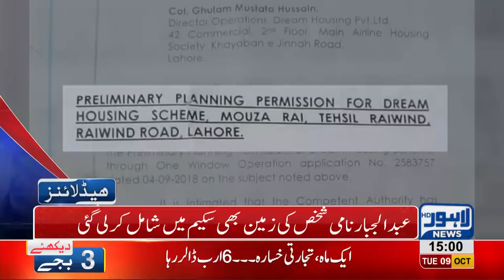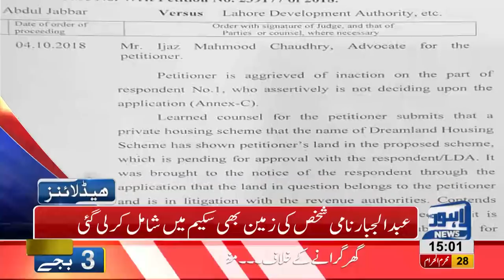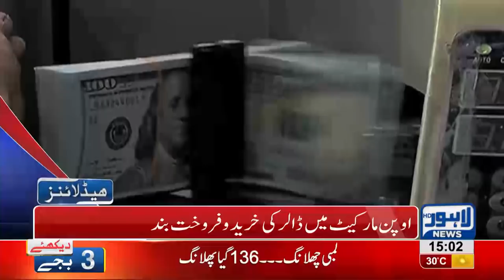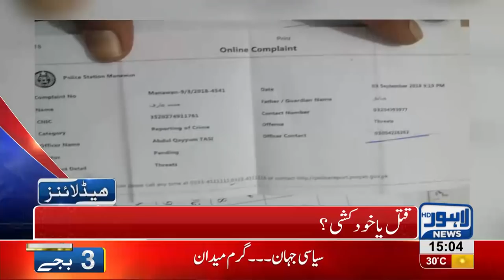03 PM Headlines Lahore News HD – 09 October 2018